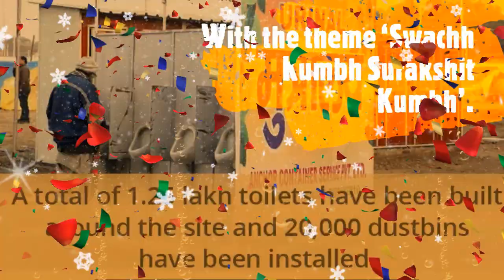प्रयागराज में अर्ध कुंभ मेला 2019 के बारे में 17 अविश्वसनीय तथ्य.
17 Incredible Facts About Ardh Kumbh Mela 2019 At Prayagraj

jabesh all in one
all in one jabesh
jabesh all in one {facts and mysterious]
# {facts and mysterious] jabesh
# {facts and mysterious]

source:Google
Song:youtube studio